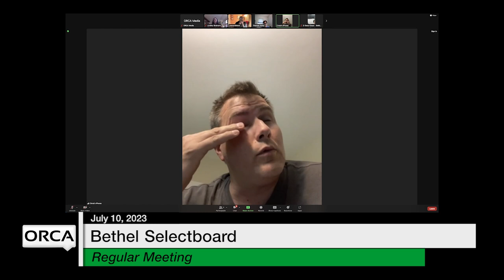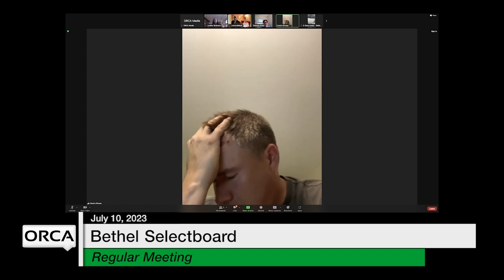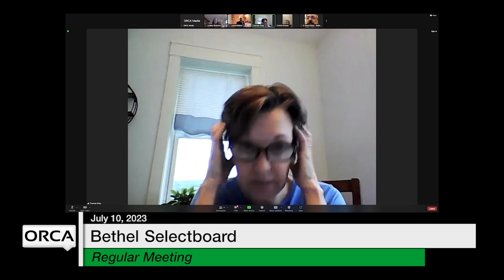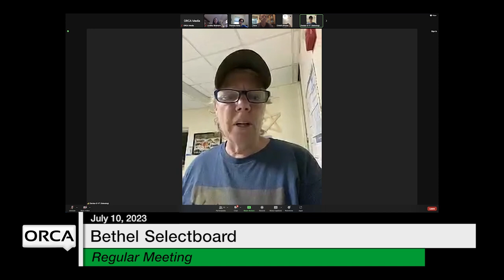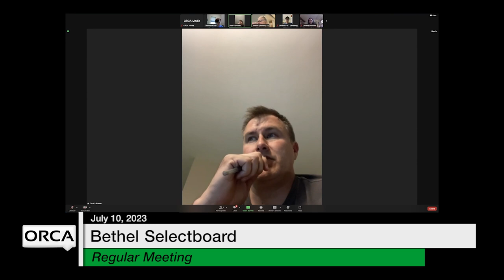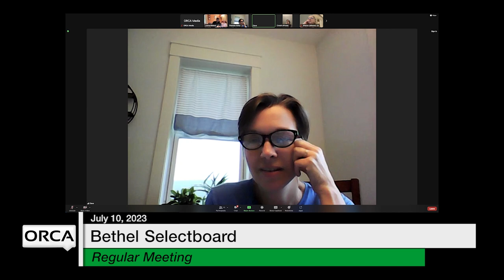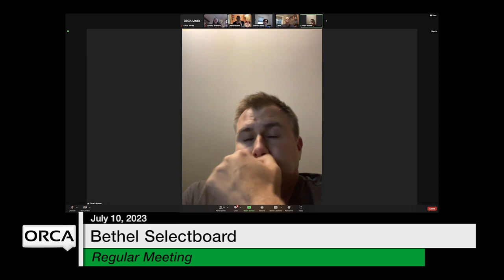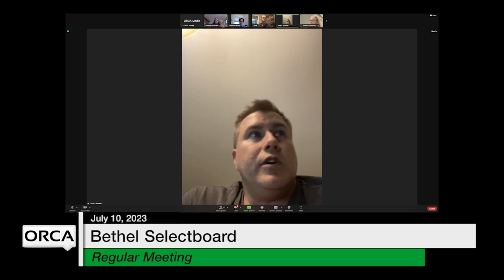Bethel Selectboard - July 10, 2023 [BS]